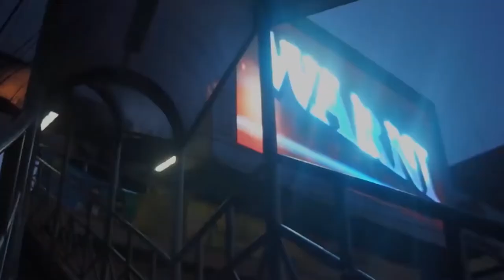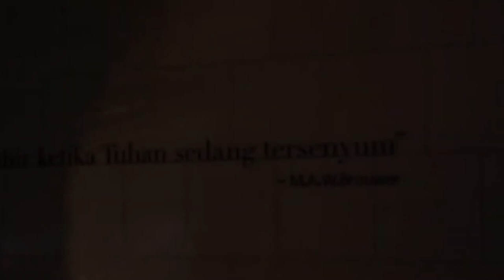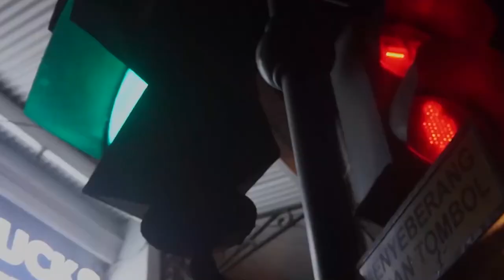Ben Beal Chill Guitar LoFi Hip Hop Instrumental "Short Story Long" | 85 BPM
(Prod. 8th Life)

Video Free Cinematic Video Background | No Copyright | Mentahan Vidio Background Story

0:00 Intro
0:11 Verse 1
0:56 Chorus
1:18 Verse 2
2:04 Chorus
2:26 Outro